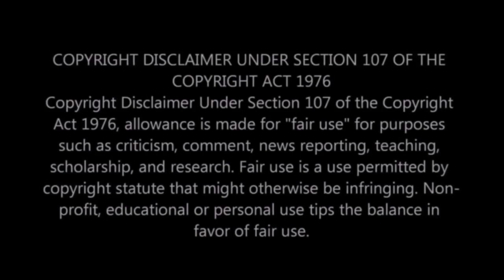Game of thrones in tamil | Season 8 | Episode 2 | explained | தமிழ் விளக்கம் | interesting idiots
Welcome to interesting idiots, thanks friends
interesting idiots Instagram la 👇👇👇👇

Game of Thrones is an American fantasy drama television series created by David Benioff and D. B. Weiss for HBO. It is an adaptation of A Song of Ice and Fire,
Game of thrones in tamil :
Game of thrones tamil explanation each and every episode
Game of thrones in tamil season 8 episode 2
Game of thrones in tamil explanation will give better experience to understand the episodes

The video is meant for entertainment fun and some awareness. There is no personal intention on the film. I don't own the clippings of it myself. It’s my own idea to entertain people in a different way. I had not taken any of the content from any other source. It is totally my own script and presentation. This video is totally for fun and provokes the movie in different content. I only use some bits of stickers to entertain. This video is not to disgrace the movie. My content is to promote the video so that it makes people to watch the movie. If there are any harmful contents to be removed from this video I am ready to do so. I am also sure that there is no such content to disgrace it.
I have invested lot of time in doing this video, there is no copying of others and it's truly of my own creation and this video is totally different from other reviews please do watch, lf any problem of the content send your feed back to

If you would like to remove any clips i have used in this video, send a email to and your clips will be romove immediately ,We have invested lot of time and effort to raise this channel.

  "The Realm of Entertainment is fun and awareness”

Game of thrones in tamil (தமிழ் விளக்கம்)

Web series, web series in tamil, Netflix, amazon prime, OTT,Ott, Cinema, movie, Flim, animation, Movie explanation, tamil web series, explained in tamil, Netflix OTT, Amazon prime OTT, movie review, cinima review, review in tamil, கேம் ஆப் த்ரோன்

THANKS Friends...Romba thanks...unga support Ku...!